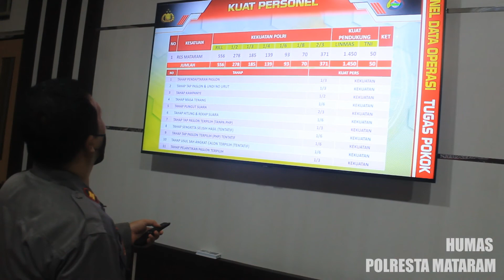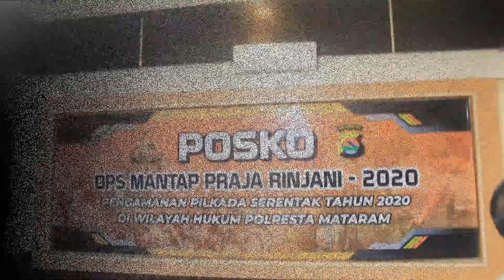Posko Ops Mantap Praja Rinjani 2020 Polresta Mataram